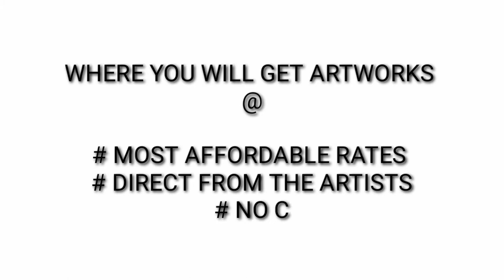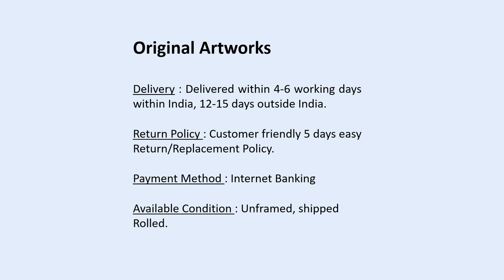Neelam Gaur | ICAC | Support Artists | Covid-19 | World art hub | Ravindra Mardia | Paintings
Masters of paintings at Raja Mansingh Tomar Music & Arts University, Gwalior
Gender FEMALE Industry Arts Occupation artist Location srinagar, j&k, India Introduction The artist, Ms Neelam Gaur, was born eldest of three children to a middle class couple in Bhutan on January, 10th 1983. She completed her studies till middle school in Simla. Her father soon relocated to Delhi where she studied further to a graduation in English (Honors). She always had a flair for colors and for painting, for experimenting with them.

Typical of a Indian working class family, her parents, especially her father, wanted her to go for more qualifications and work a job and did not support her desires of getting professionally into the visual arts. Giving in to the situations, Neelam worked 6 years in the BPO industry, and yet nurtured her dreams of becoming a painter never giving up the brush. True to the laws of attractions, her destiny brought her together with Major Kaushal Bhatia, and they got married in 2009. Because of Kaushal's postings on the border, Neelam once again found time to go back to her dreams and Kaushal supported her in taking it up professionally. Most of her paintings reveal the subtler emotions of being an Indian girl, and her ideas about various aspects of her life. Interests colours and travelling Favourite Films calendar girls Favourite Books black friday, eat pray and love, the kite runner